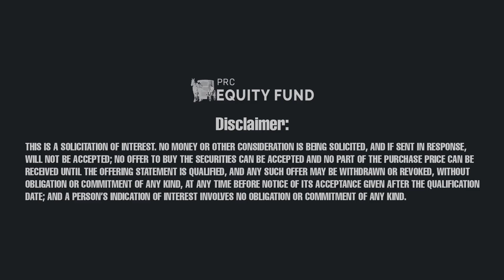Solving Texas' Student Housing Shortage | PRC Equity Fund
With Texas universities experiencing record enrollment growth, the need for student housing has never been greater. This video highlights the unique opportunities within the student housing market and how the PRC Equity Fund is positioned to deliver both high returns and meaningful solutions. As rent prices continue to climb and demand far outpaces supply, investing in student housing is more crucial—and more profitable—than ever. Be part of the change and Join the Waitlist today! to join today.